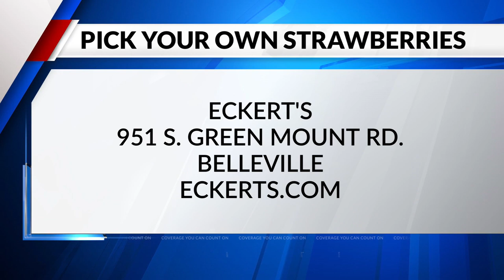Pick your own strawberries right now at Eckert's